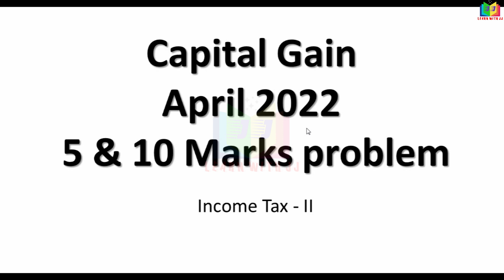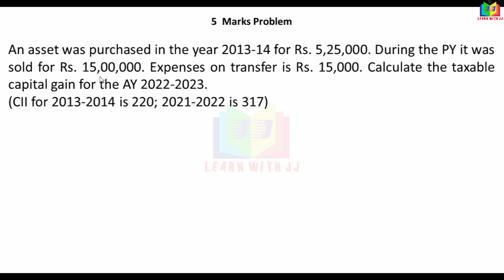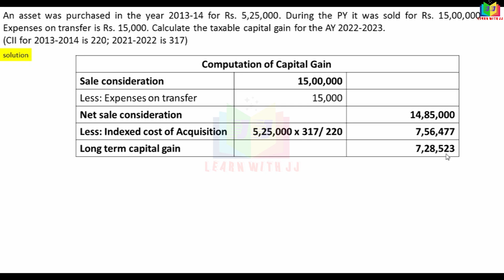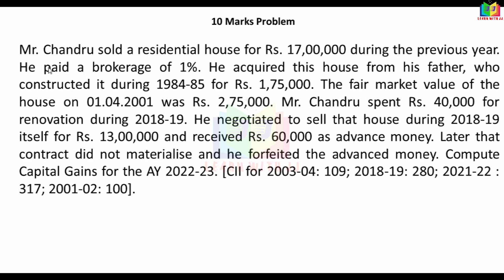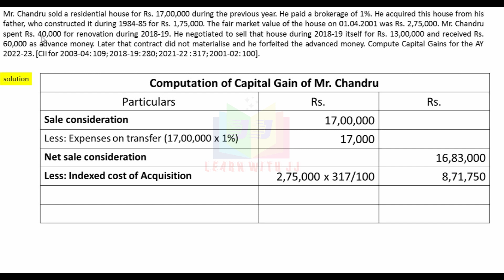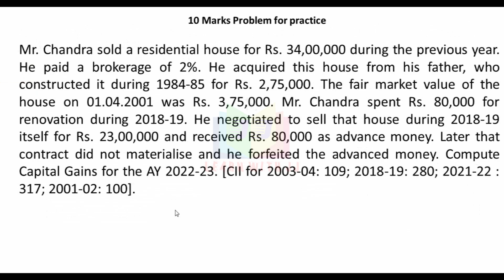Capital Gain || Previous year question paper || April 2022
Capital Gain
 Previous year question paper
 April 2022
Follow us in Instagram